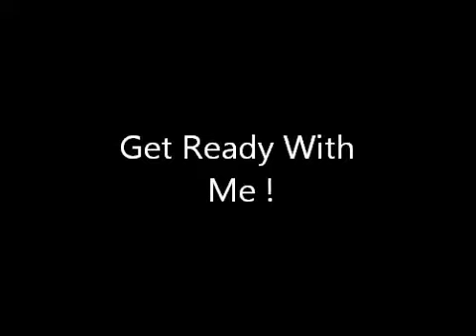Get Ready With Me / Chat tutorial!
Have a video request ? Leave it down in the comments below!